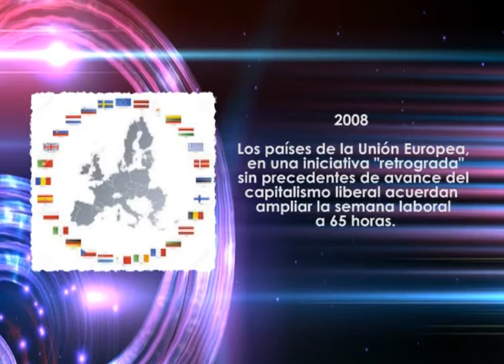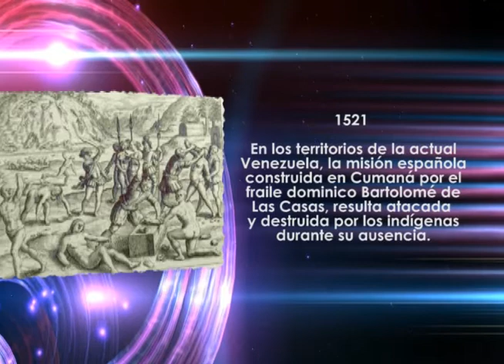Efemerides 10 de junio